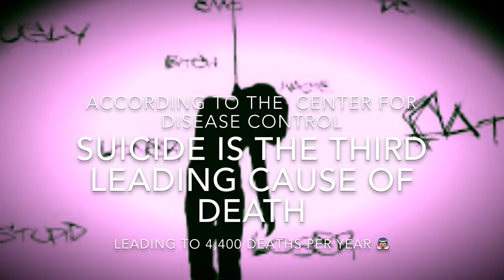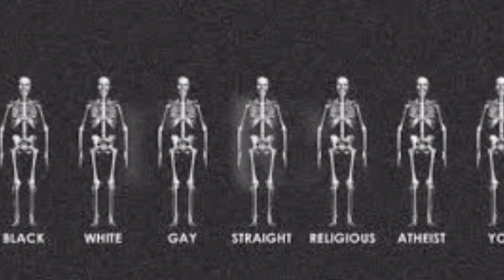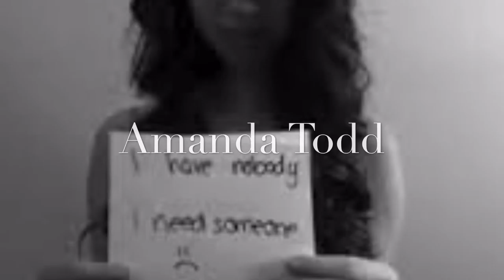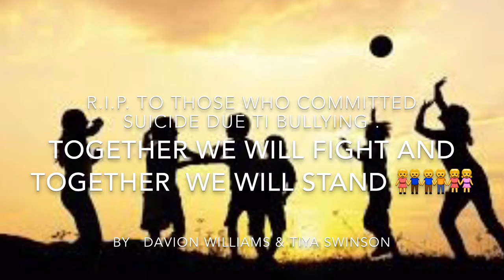My Movie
anti bullying